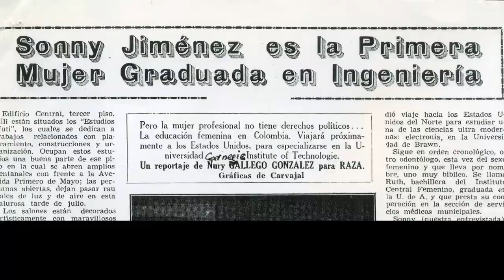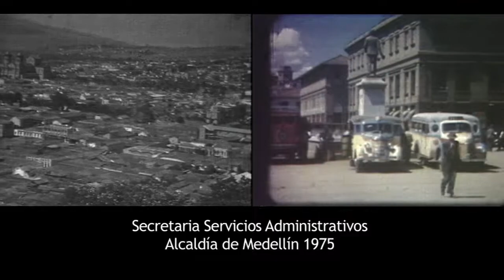Mujeres Sin Miedo | Sonny Jiménez de Tejada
Mujer sin miedo. En 1946, Sonny Jiménez se graduó como la primera ingeniera civil y de minas del país.